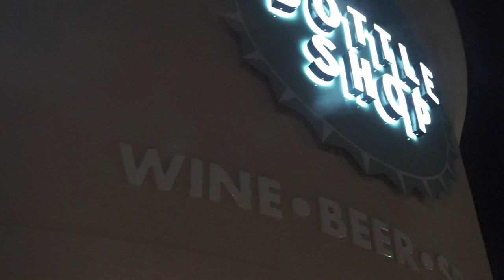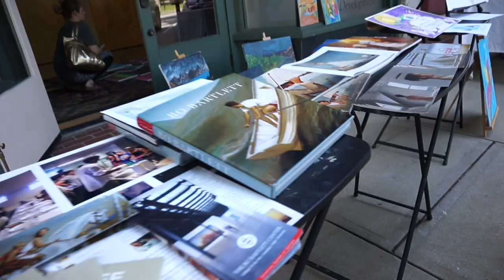Best movie in a long time!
The Hitman's Bodyguard was one of the best action movies we've seen in a while! Great story told in a funny way.  Lots of guns, fast cars and crazy love story. Check out trailer right here: